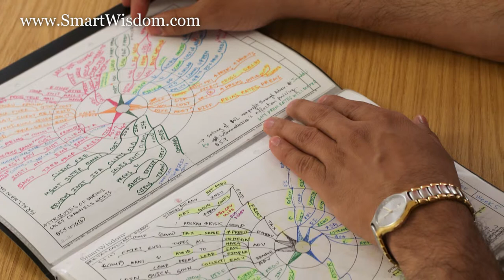Sunny's SmartWisdom experience as a Postgraduate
Sunny from India says a few kind words about his experience using SmartWisdom for more effective study and exam revision during his Undergraduate course.